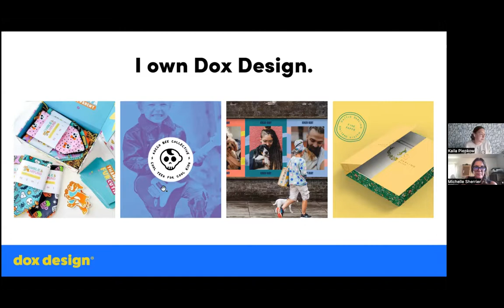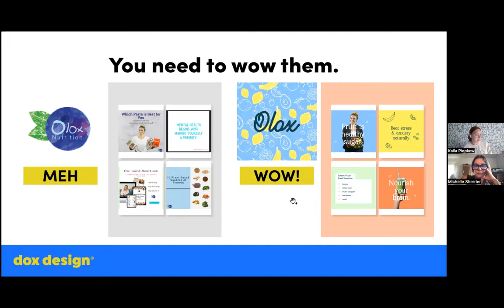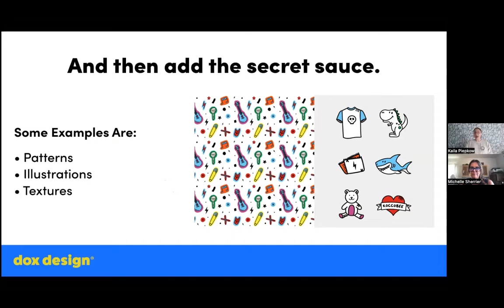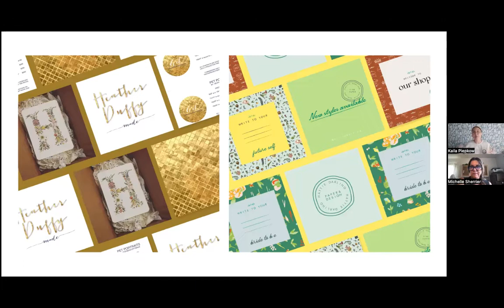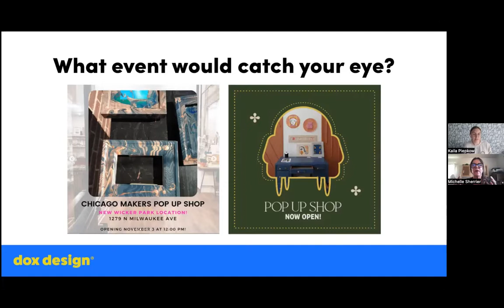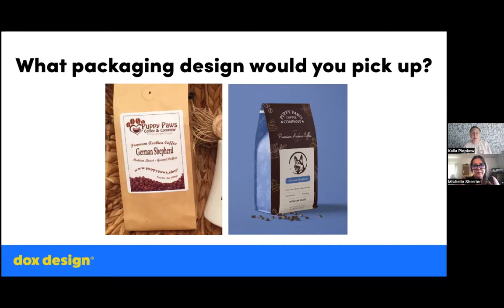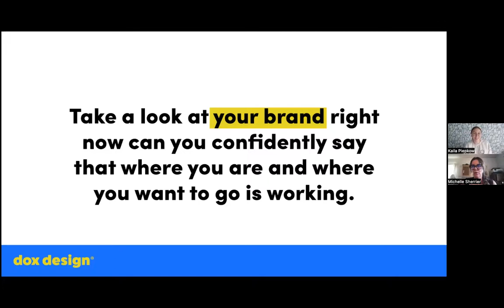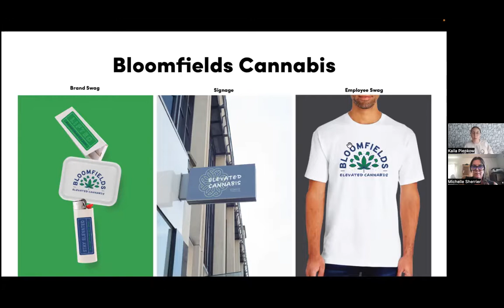KAILA PIEPKOW / FOUNDER CREATOR DOX DESIGN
‘Breathing Life into Your Brands Mission, Vision & Values with the Power of Visual Storytelling’

After taking her first few years out of college in the traditional agency route, Kaila felt restless… like her cup wasn’t being filled to the top. She had a vision, and she knew the kind of clientele she wanted to serve. She wanted to take her two favorite things—dogs and design—and create something that nobody had done before. Something big, bold, and most importantly, drool-worthy. And so, Dox Design was born!

Today, she is proud to lead her fearless team on a mission to create strong, compelling brands that flaunt their clients’ stand-out qualities in fun and daring ways. Together, they work together seamlessly to create droolworthy brands and designs for people just like you: the dreamers, the doers, and the design-obsessed.

Michelle & Kaila go through the steps on helping clients identify their brand and the fact-finding steps involved. For anyone looking for some hot tips on creating your brand, this is a must-listen-to episode!